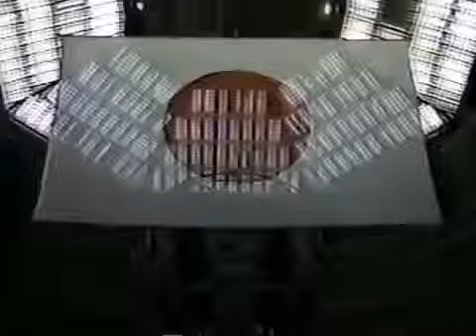天龍源一郎/ロード・ウォリアーズvsJ・鶴田/谷津/高野89'Mar Genichiro Tenryu/The Road Warriors vs Jumbo Tsuruta/Yat